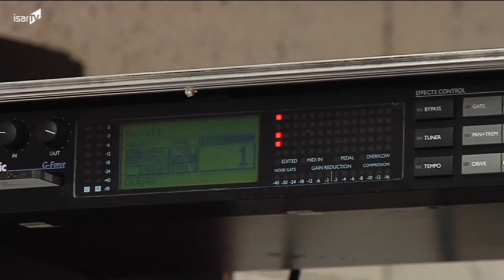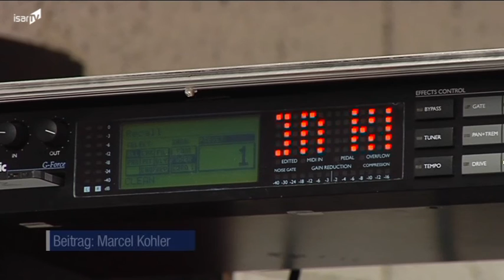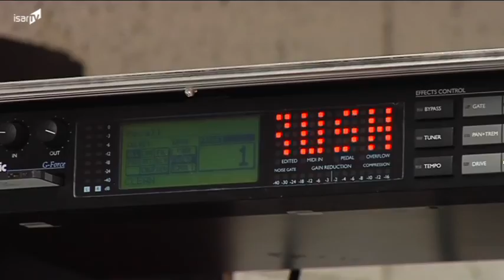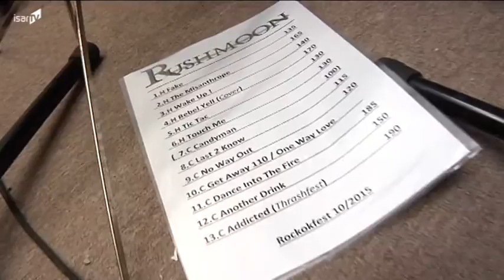Rockokfest alte Kaserne Landshut 2015